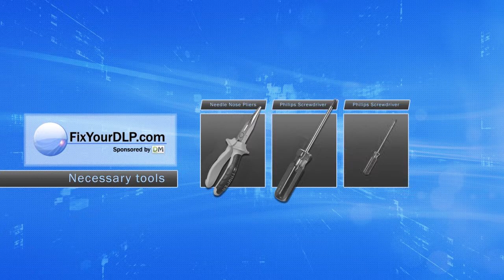Epson EP-V13H010L27 Projector Lamp Replacement Video Guide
Here is a video guide that shows you step by step how to replace the lamp EP-V13H010L27 inside of your Projector Epson

Manufacturer:
Epson

Part Number:
EP-V13H010L27

Compatible  Projector Models:
PowerLite 54c
PowerLite 74c